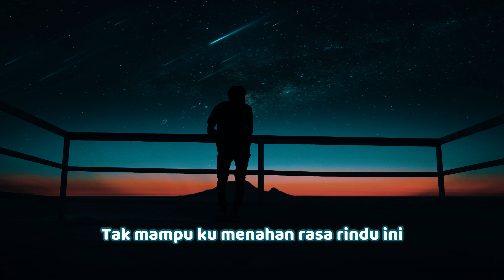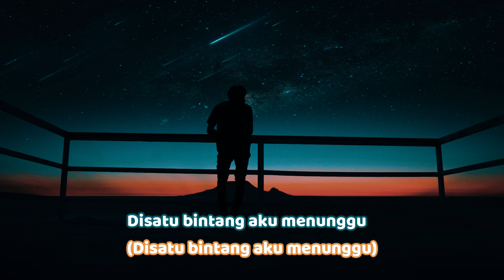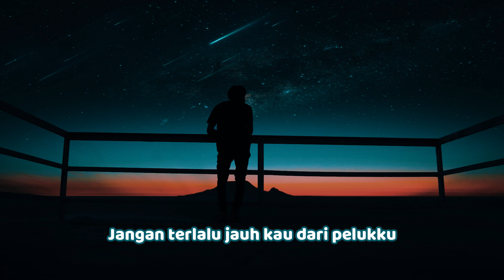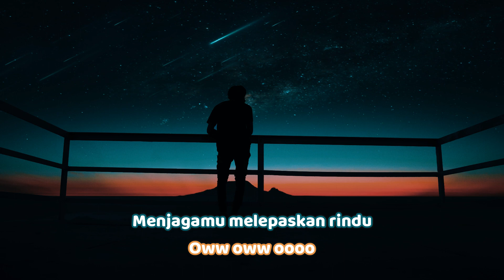Naff - Di Satu Bintang Aku Menunggu (Lirik)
Song title       : Di Satu Bintang Aku Menunggu
Singer/Band  : Naff

Lirik
Jangan terlalu lama kau pergi dariku
Jangan terlalu jauh kau dari sisiku
Tak mampu 'ku menahan rasa rindu ini
Cepatlah kau pulang
Jangan terlalu lama kau meninggalkanku
Jangan terlalu jauh kau dari pelukku
Tak sanggup kuterpisah lagi dari dirimu
Segeralah kau pulang
Di satu bintang aku menunggu
Mencegatmu menuntaskan rindu
Di satu bintang aku menanti
Menanti engkau datang kembali